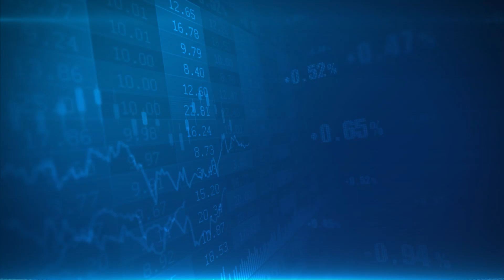Online Shopping के जल्द बदलेंगे नियम, E-Commerce Companies की नहीं चलेगी मनमानी | Money9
देश के ई कॉमर्स कारोबार के लिए सरकार नई नीति बना रही है. इसका लक्ष्य ऑनलाइन रिटेल कंपनियों की जिम्मेदारी तय करना है. इसका क्या होगा फायदा, जानिए इस वीडियो में-